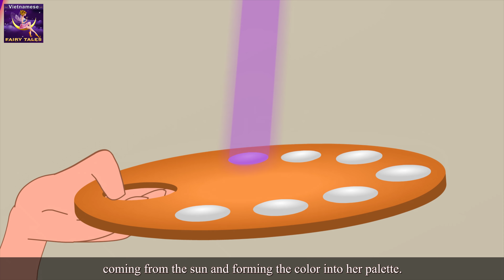Hoa tiên | The Flower Fairies Story | Truyện cổ tích việt nam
Hoa tiên | The Flower Fairies Story in Vietnam | Chuyen co tich | Truyện cổ tích | Truyen co tich viet nam | Chuyen co tich viet nam | Nang tien ca | 4K UHD | Truyện cổ tích việt nam | @VietnameseFairyTales

Parental guidance:
Một số nội dung của video này có thể không phù hợp với trẻ em dưới 13 tuổi

► Alibaba và 40 tên cướp - Alibaba and 40 Thieves

Miễn trừ ►
Vietnames Fairy Tales Channel (“FTC”) và tất cả các video của FTC không “hướng tới trẻ em” theo hàm nghĩa của Mục 312.2 Chuẩn luật 16 C.F.R. Đạo Luật Bảo Vệ Quyền Riêng Tư Trực Tuyến Của Trẻ Em (Hoa Kỳ), không dành cho trẻ em dưới 13 tuổi.
FTC cũng như (các) chủ sở hữu, các đại lý, các đại diện và các nhân viên của FTC không thu thập bất kỳ thông tin nào từ trẻ em dưới 13 tuổi và kiên quyết từ chối cấp phép cho bất kỳ bên thứ ba nào đại diện cho FTC mà muốn thu thập thông tin từ trẻ em dưới 13 tuổi.
Hơn nữa, FTC từ chối mọi trách nhiệm hoặc nghĩa vụ liên quan đến việc thu thập dữ liệu phát sinh từ các hoạt động và chính sách của YouTube cũng như các đại lý và công ty con của YouTube, hoặc bất kỳ bên thứ ba liên kết nào khác với YouTube